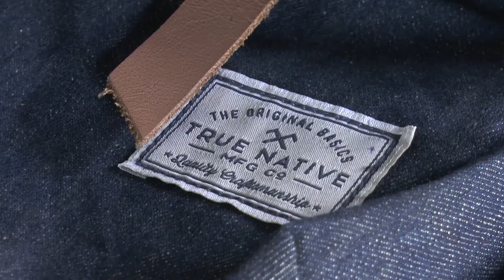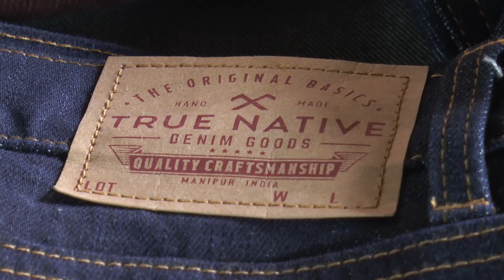Denim maker introduces indigenously made jeans in Manipur I Manipur News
Imphal (Manipur), July 18,(ANI):  For the first time in Manipur, a denim manufacturing unit has started manufacturing various kinds of denim goods. Running his finger through the piece of fabric with scissors and needles, 45-year-old, Yumkham Romero Roy is not only stitching denim but also crafting his childhood dreams.

The brand is manufacturing trucker jackets, workwear denim, western shirts, Corduroy pants, messenger bags, tote bags, and sling bags. These finished products are sold at around Rs 1,200 while the price of bags varies from 250 to 1,700 rupees.